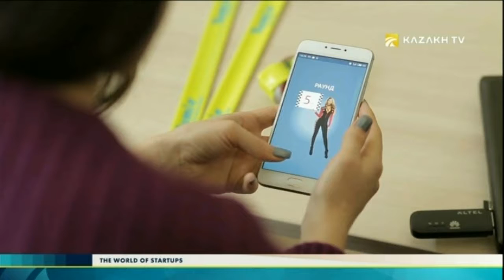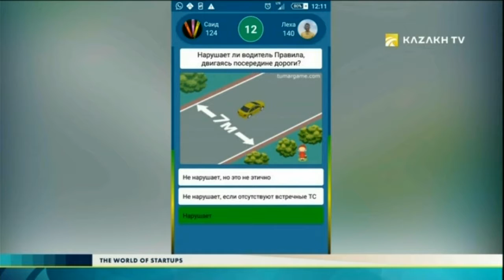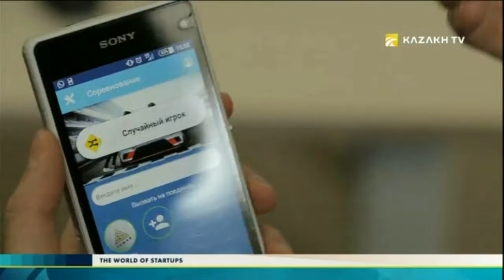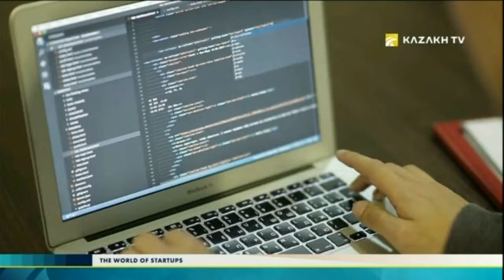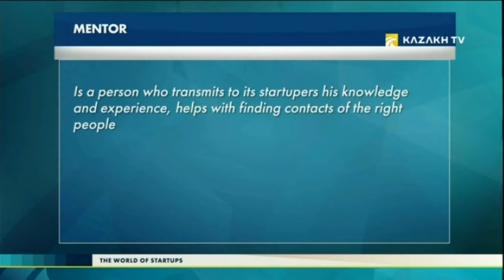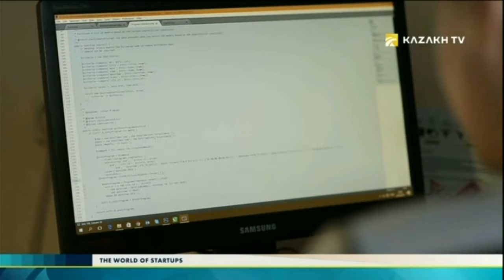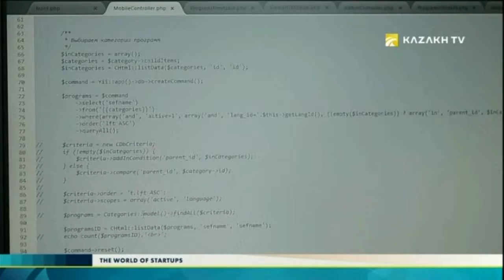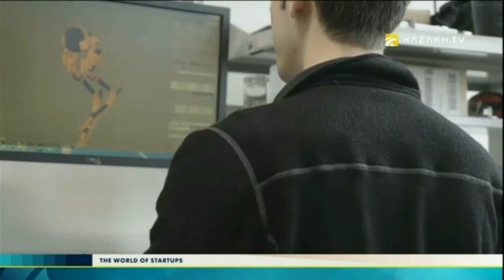The world of startups №3 (19.04.2017) - Kazakh TV